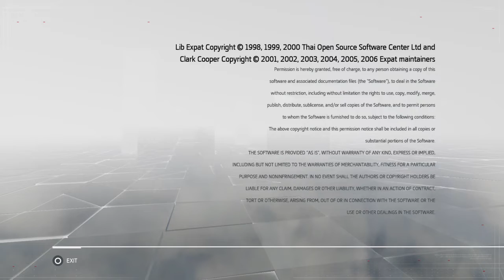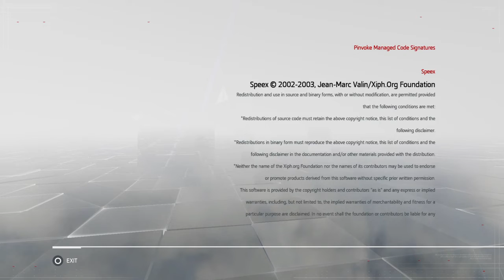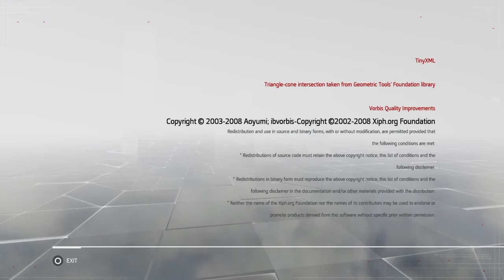Assassin’s Creed Chronicles: Trilogy Pack Final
Crônicas de Assassin's Creed: China
China se passa após o curta-metragem Assassin's Creed: Embers. O jogo se passa na China de 1526 e se concentra na protagonista feminina, Shao Jun. Depois de ser treinada pelo lendário assassino italiano Ezio Auditore da Firenze, Shao Jun retorna à sua terra natal para se vingar do grupo Templário Oito Tigres, que exterminou os chineses fraternidade. A missão de Shao Jun a leva por Macau, Nan'an, a Cidade Proibida e a Grande Muralha, enquanto ela mata os Tigres um por um e finalmente assassina o alvo final, Zhang Yong. Anos depois, Shao Jun, que se torna um Mentor Assassino e reconstrói a irmandade, planeja o assassinato do Imperador Jiajing, enviando-lhe mercúrio letal disfarçado de elixir da vida.

Assassin's Creed Chronicles: Índia
India se passa em 1841 India e apresenta o protagonista masculino, Arbaaz Mir da história em quadrinhos Assassin's Creed: Brahman. Enquanto o Império Sikh está em guerra com a Companhia das Índias Orientais, um Mestre Templário chega com um item misterioso que pertencia à Ordem dos Assassinos. Mir deve descobrir por que ele veio, roubar o item e proteger seus amigos e amante. Algumas das armas introduzidas são uma espada típica Mughal e Dravidian Hindu semelhante a um Aruval de Tamil Nadu, Urumi de Kerala, uma Katara oculta com Bagh naka e Chakram, bombas de fumaça para discrição e distração. Um estilingue com pelotas de rocha também foi adicionado.

Assassin's Creed Chronicles: Rússia
Rússia se passa em 1918 na Rússia durante o rescaldo da Revolução de Outubro e apresenta o protagonista masculino Nikolai Orelov da história em quadrinhos Assassin's Creed: Subject Four. Orelov quer partir com sua família, mas deve cumprir uma última missão para a Ordem dos Assassinos: infiltrar-se na casa onde a família do czar está sendo mantida pelos bolcheviques e roubar um artefato que foi combatido por Assassinos e Templários por séculos . Ao longo do caminho, ele testemunha o massacre dos filhos do czar Nicolau II, mas consegue salvar a grã-duquesa, Anastasia, que fica exposta às memórias de Shao Jun. Ele deve escapar dos Templários enquanto protege o artefato e Anastasia. Nikolai usa um rifle Berdan personalizado equipado com uma baioneta que pode ser usada para combate corpo a corpo com capacidade de atirar e uma arma de arame que também pode produzir eletricidade para causar curto-circuito em caixas de eletricidade, holofotes, postes de luz ou matar inimigos desavisados ​​em poças de água . Anastasia também se torna um personagem jogável com um conjunto único de habilidades, incluindo a Helix Blade.

Final secreto
Um final secreto pode ser desbloqueado em Chronicles: Russia inserindo códigos ocultos encontrados em todos os 3 jogos. O final ocorre nos dias atuais, onde o agente Templário Juhani Otso Berg se encontra com o Chefe de Operações da Abstergo Industries, Laetitia England.